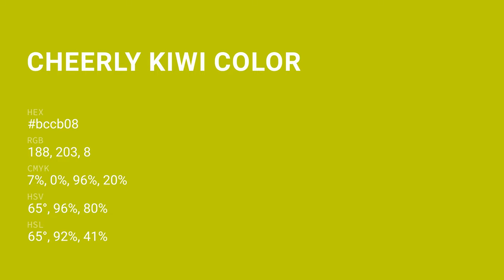Cheerly Kiwi color bccb08 hex color - Green color - Cool color bccb08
What color is Cheerly Kiwi ? bccb08 hex color - Green color - Cool color bccb08

Hex bccb08 Color Code is also known as Cheerly Kiwi color.

Hex bccb08 Color code in RGB color code model is created after adding 73.73% red color, 79.61% green color and 3.14% blue color.
Hex bccb08 Color code in CMYK color (process color) code model is generated after subtraction of 7% cyan, 0% magenta, 96% yellow and 20% black.